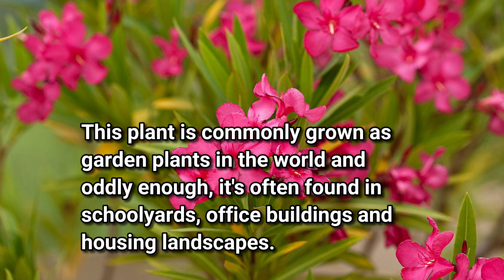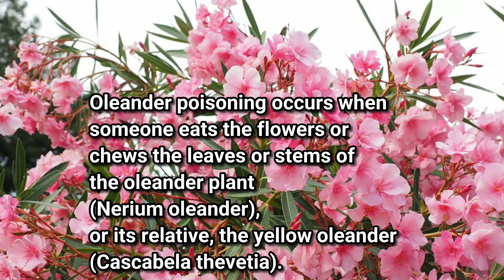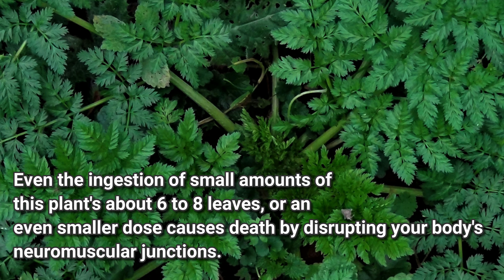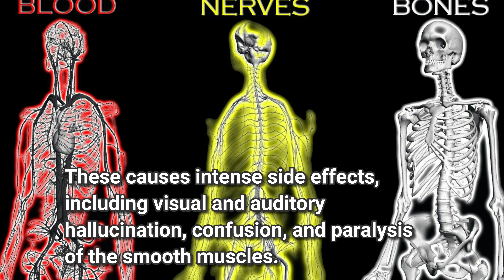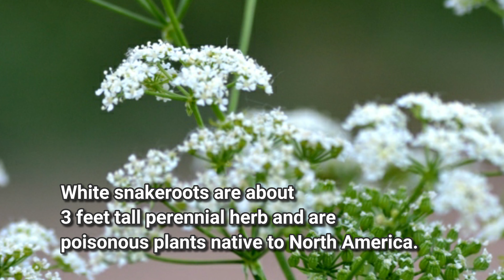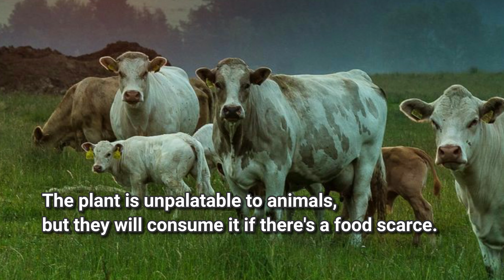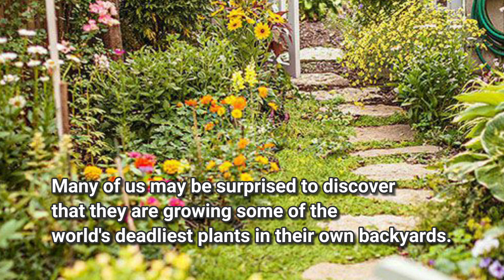These Poisonous Plants Can Kill You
World's Most Poisonous Plants

Image credits: Wikipedia

Image credits: Pinterest